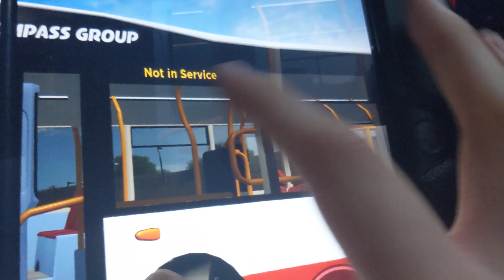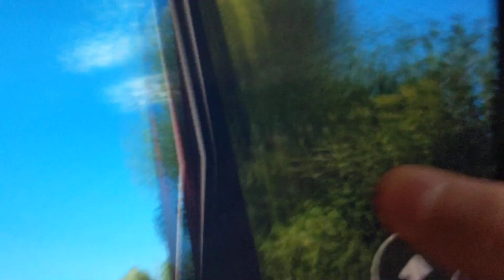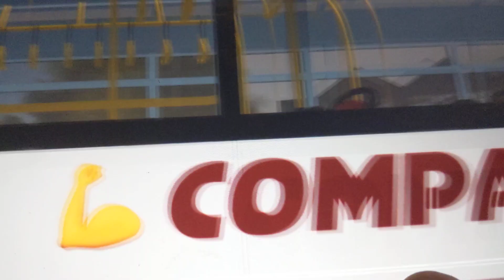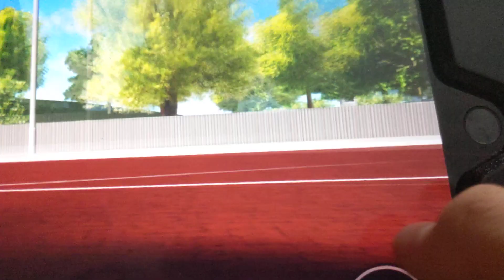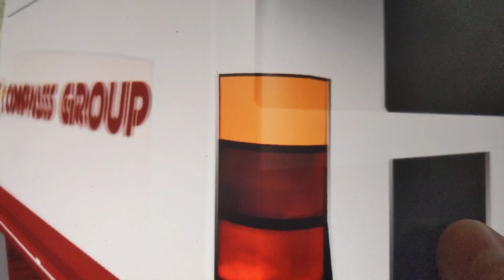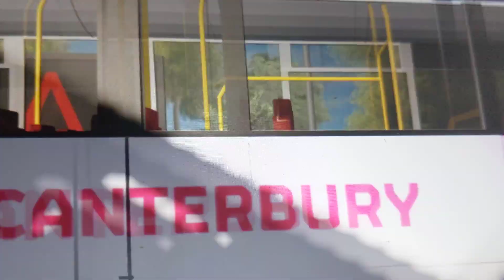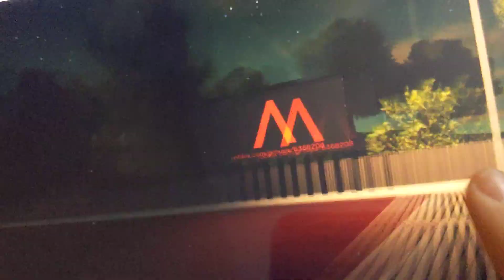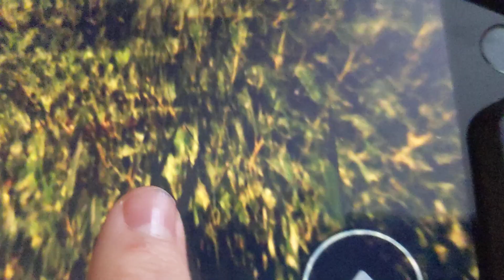Roblox Bus Fanning Episode 4 (3/11/2023)